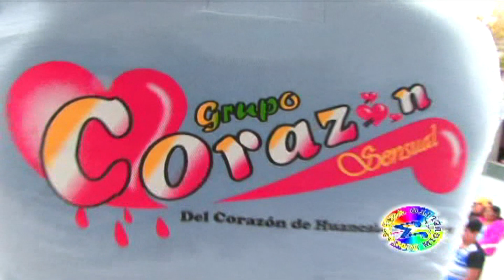Corazo'n sensual - Tengo miedo enamorarme - ( En vivo ) - Concierto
Importante: El contenido de este vídeo tiene derechos de autor y es exclusivo de el Canal " MIGUELITO CHICLAYO ". Cualquier reproducción, plagio, descarga y subida nuevamente a youtube conllevaran a una denuncia por copyright. Disfruta el vídeo y ayúdanos a difundir nuestra cuenta oficial..todo contenido de este producto esta bajo permiso y licencia